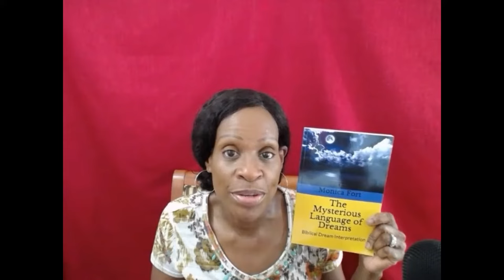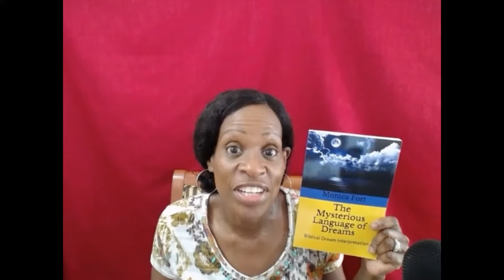What a Lion Means in a Dream/Biblical Dream Interpretation!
Has a lion ever appeared in your dreams? There are several things that a lion in a dream can symbolize. In this video, I talk about What a Lion Means in Dreams!
The Mysterious Language of Dreams
The Mysterious Language of Dreams Journal
Blessings!